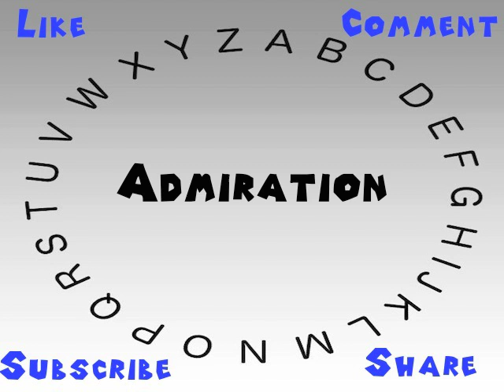How to Say or Pronounce Admiration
This video shows you how to say or pronounce Admiration.

How accurate does it say Admiration? How would you say Admiration?